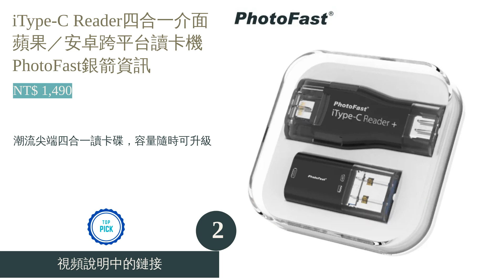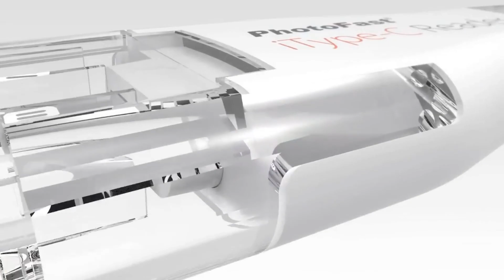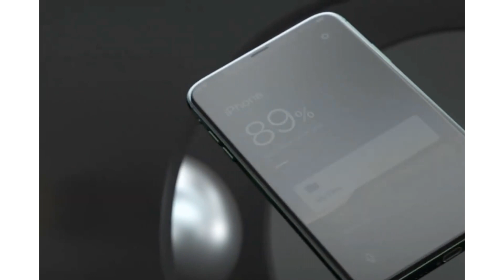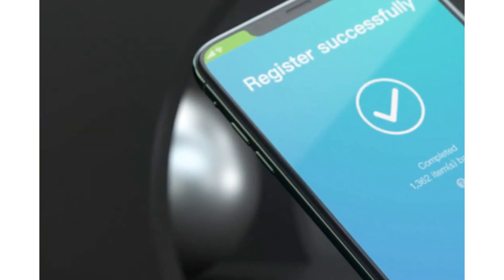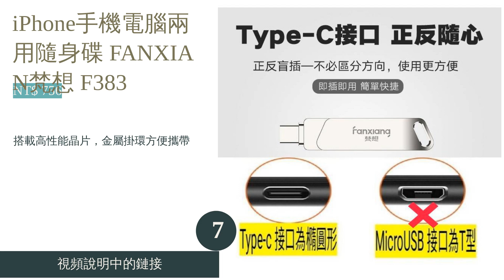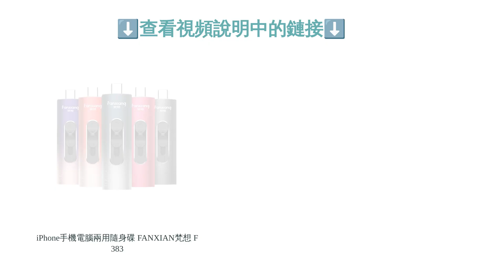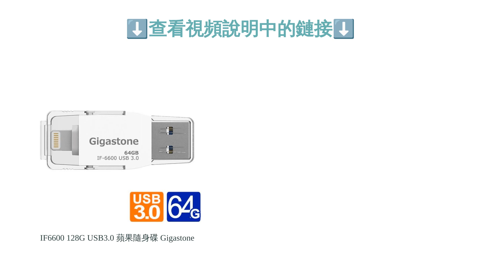10大iPhone隨身碟&無線行動硬碟推薦排行榜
00:10 #1 - 攜帶式迷你雲 5G WI-FI 無線隨身碟 V-smart (NT$ 2,980)
00:53 #2 - iType-C Reader四合一介面蘋果／安卓跨平台讀卡機 PhotoFast銀箭資訊 (NT$ 1,490)
01:42 #3 - CONNECT 無線隨身碟 SanDisk (NT$ 999)
02:27 #4 - iKlips C Lightning USB−C iPhone雙向智慧隨身碟 亞果元素Adam Elements (NT$ 2,990)
03:18 #5 - My Passport Wireless Pro WD (NT$ 9,490)
04:01 #6 - uDrive Mini iPhone Lightning iOS 蘋果讀卡機 TEKQ (NT$ 788)
04:42 #7 - iPhone手機電腦兩用隨身碟 FANXIAN梵想 F383 (NT$ 756)
05:28 #8 - iXpand 翻轉隨身碟 SanDisk (NT$ 595)
06:16 #9 - IF6600 128G USB3.0 蘋果隨身碟 Gigastone (NT$ 1,390)
06:55 #10 - 128G 大容量三合一OTG隨身碟 Lestar (NT$ 1,099)
07:37 結尾

10大iPhone隨身碟&無線行動硬碟推薦排行榜

iPhone 一直以來都是受到歡迎的手機選擇，但其大部分機種的連接埠並不是使用常見的 MicroUSB、USB Type-C，且沒有辦法外接記憶卡，只能靠內建容量來儲存檔案。如果喜愛拍照或攝影，想必會覺得內部的儲存空間永遠不夠用，想備份檔案也只能用電腦處理，這時候 iPhone 隨身碟就能派上用場了。
但 iPhone用的儲存媒體有許多種類，包括透過連接埠使用的隨身碟，或是以無線網路方式來傳輸檔案的外接硬碟等，還要留意是否有 Apple 官方的 MFi認證，初入門的使用者可能會難以選擇。這次將介紹挑選 iPhone 外接儲存裝置的訣竅，並推薦多款隨身碟及無線行動硬碟。希望透過本篇文章，能幫助各位使用者找到最合適的商品。